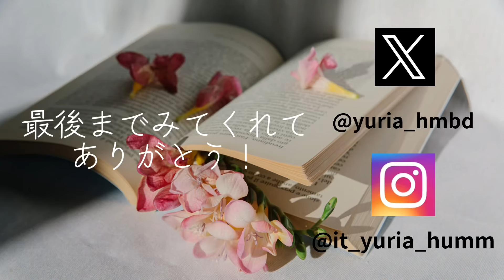GLORIA / YUI (covered by ゆりあ)★リクエスト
受験生の時にめっちゃ聴いてた曲。
転職のCMさん、選曲のセンスいいね！！
ゆりあです。
ギターを弾いて歌ったり、曲を作ったりしています。
相棒は、赤いhumming birdです。
miwaさん、YUIさん、avril lavigne さんが大好きでよくカバーしてます。

ライブ情報載せます。